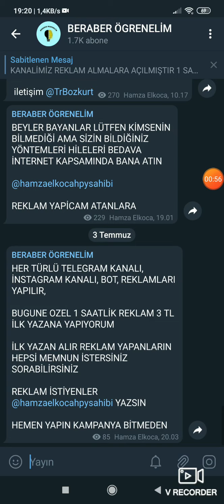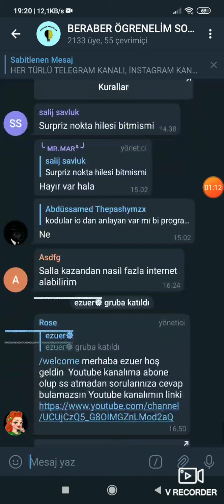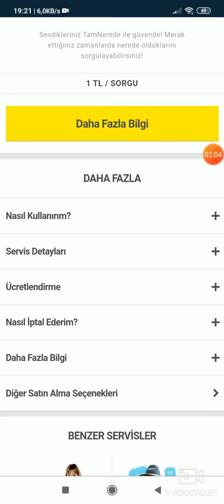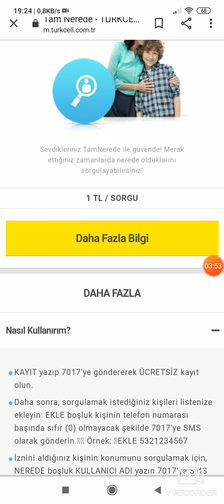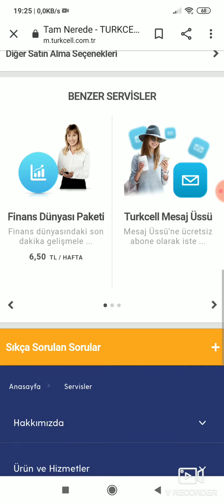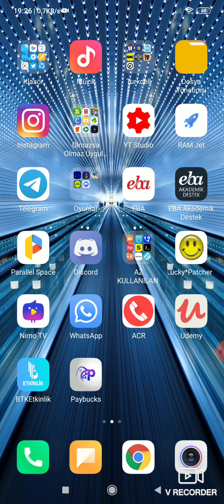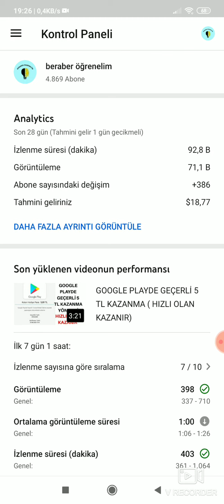NUMARADAN YER TESPİTİ %100 GERÇEK KANITLI